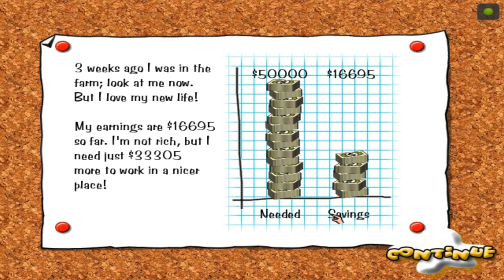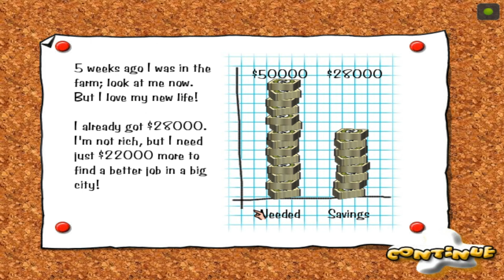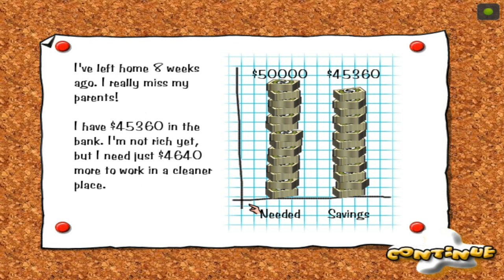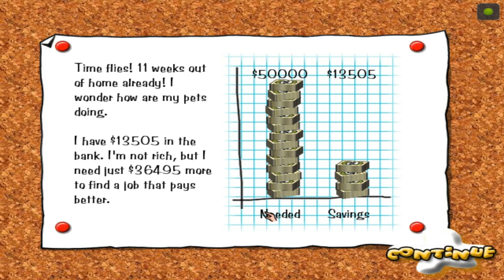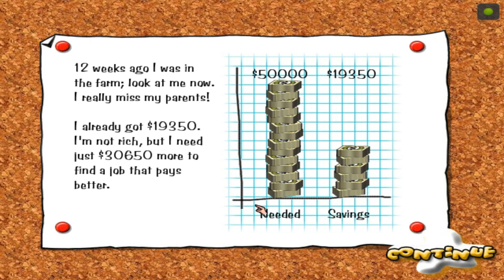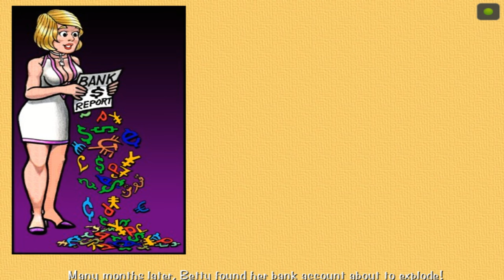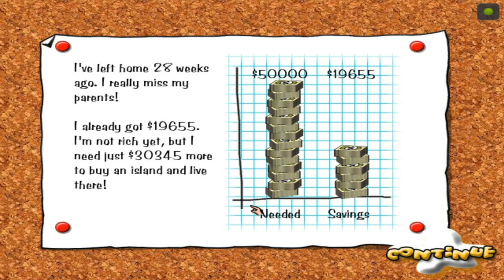Betty’s Beer Bar 4K Full Walkthrough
Betty’s Beer Bar - 2003

Help barmaid Betty earn enough to buy a bar in the Caribbean! She serves the most wild
and wacky characters around.